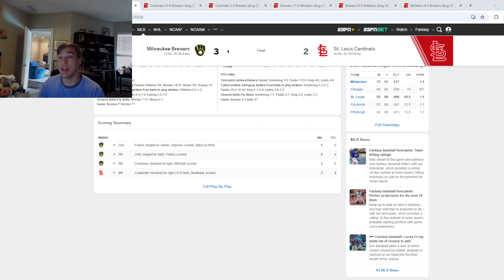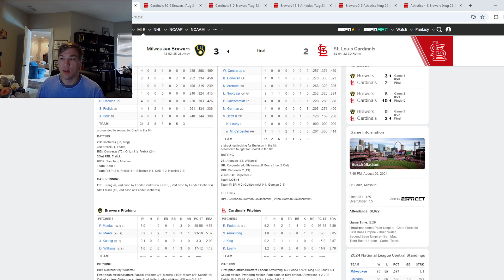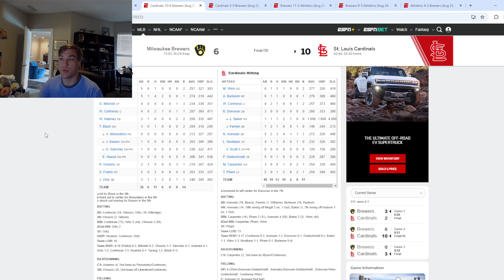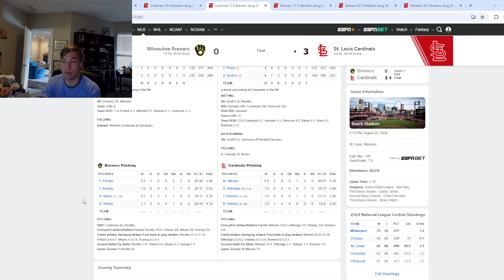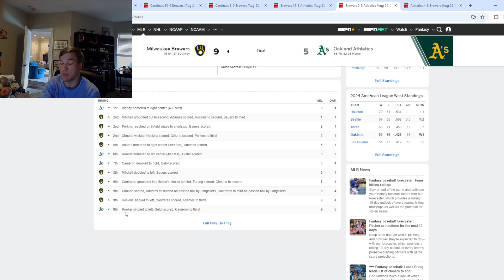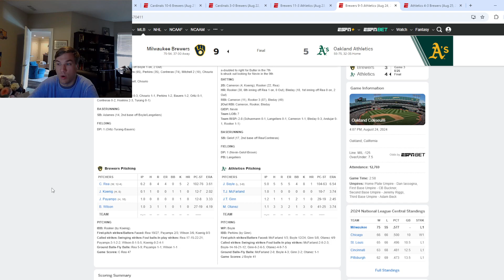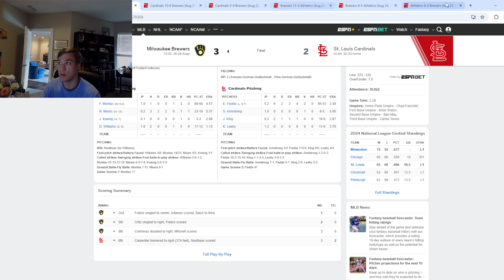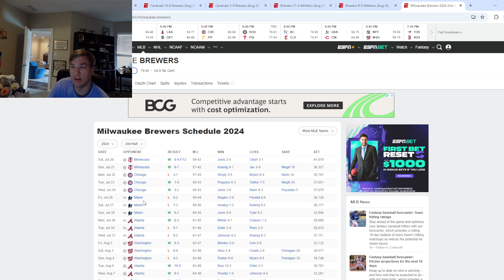Week in Brewview 2024 #17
A so-so week for the Crew as they went 3-3 and lost some ground in the race to be the Number 1 seed in the NL. Can they pick up the pace and keep hanging with the Dodgers and Phillies???